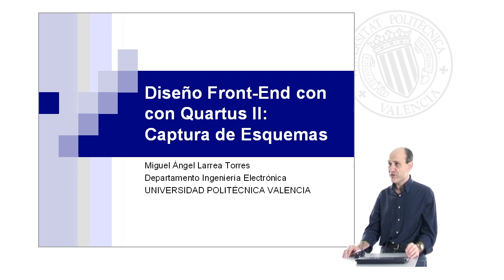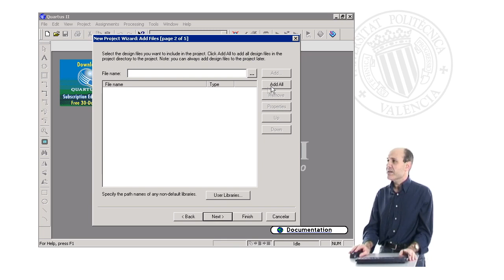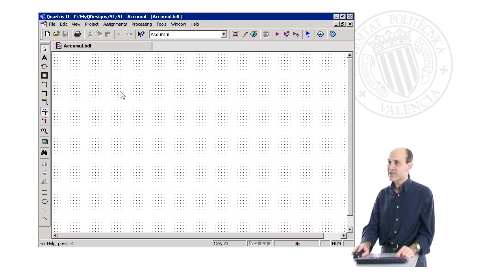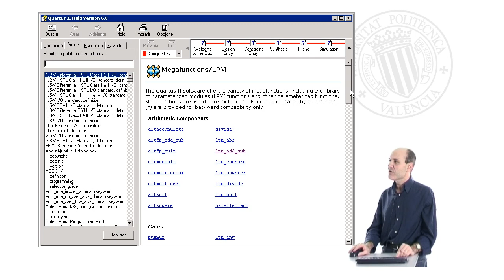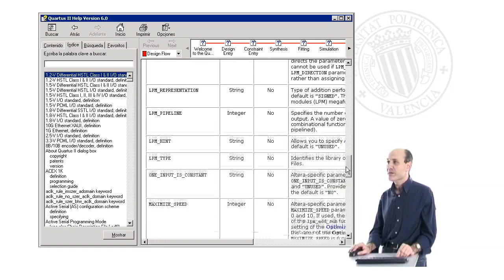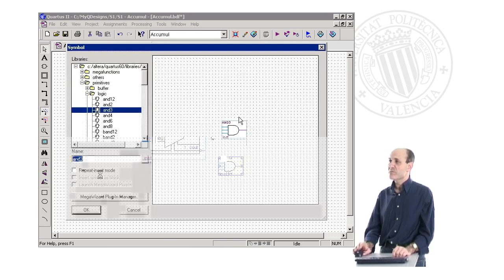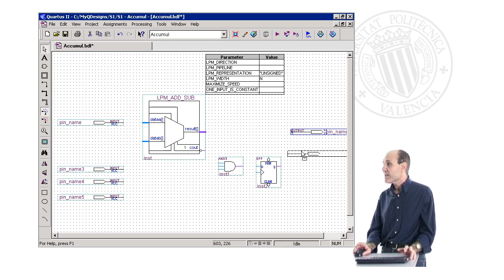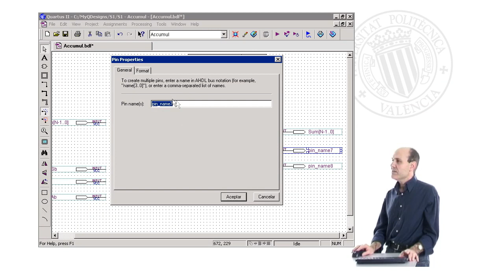Captura de Esquemas (I) | 1/18 | UPV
Título: Captura de Esquemas (I)

Descripción automática: En este video se aborda el desarrollo de sistemas electrónicos complejos utilizando técnicas programables y dispositivos reprogramables. Se presenta la herramienta de diseño electrónico asistido por ordenador, la cual permite diseñar y transferir esquemas a dispositivos comerciales como CPLDs y FPGAs. El conferenciante explica cómo iniciar un proyecto, destacando la importancia de mantener una estructura de archivos organizada y coherente.

Se muestra cómo definir un subdirectorio de diseño y se establece el archivo principal del proyecto. La selección del tipo de dispositivo se hace con base en las necesidades del diseño y la herramienta es capaz de seleccionar automáticamente el dispositivo más adecuado. La herramienta permite también trabajar con otras herramientas externas de diseño asistido por ordenador.

A continuación, se instruye sobre cómo agregar componentes al proyecto, enfocándose en el uso de esquemáticos. Se detalla cómo instanciar símbolos y editar sus propiedades, incluyendo puertos y parámetros, con el objetivo de mejorar la productividad del diseñador. La herramienta ofrece ayuda en línea y la posibilidad de visualizar información detallada sobre cada componente, facilitando el proceso de diseño.

Por último, se discute el uso de esquemas con componentes complejos predefinidos y cómo instanciar y editar funciones lógicas más simples, como biestables y puertas AND, necesarias para el diseño. También se detalla cómo editar los pines de entrada y salida para establecer la conectividad, así como la importancia de asignar nombres mnemónicos y parametrizables a los puertos para simplificar la comprensión del circuito diseñado. Se anticipa que en un próximo bloque se abordará la interconexión de elementos y el establecimiento de parámetros adicionales.

Autor/a: Larrea Torres Miguel Ángel

Curso: Este vídeo es el 1/18 del curso Curso Diseño Lógico con Quartus II | Universitat Politècnica de València (UPV).